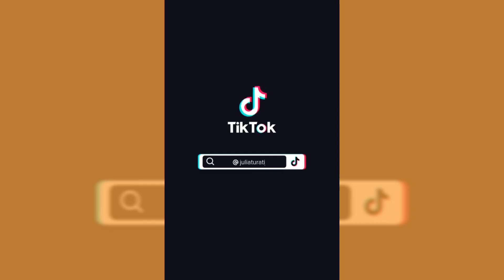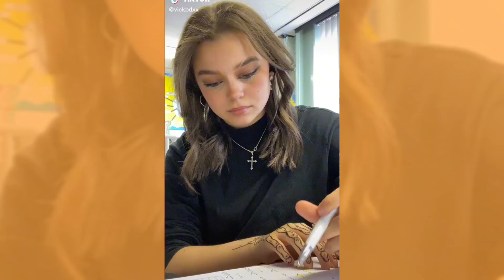teacher's pet, if i'm so special, why am i secret? ~ ♤ melanie martinez ♧ tiktok compilation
song: teacher’s - melanie martinez